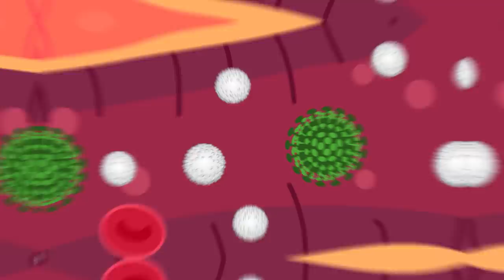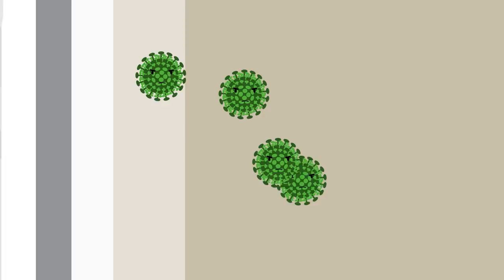What It's Actually Like To Have The Coronavirus (COVID-19)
The Wuhan Coronavirus is continuing to spread across the globe. If you've been watching the news then you have seen the infection rate rising, and the number of cities being quarantined, but what does having the virus actually feel like? In today's video we're going to show you how the virus would actually affect you.